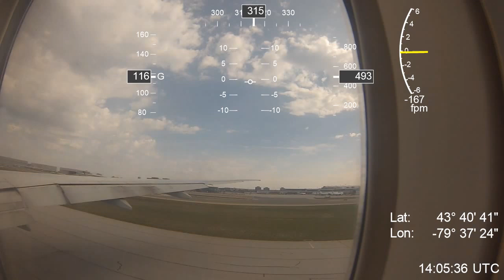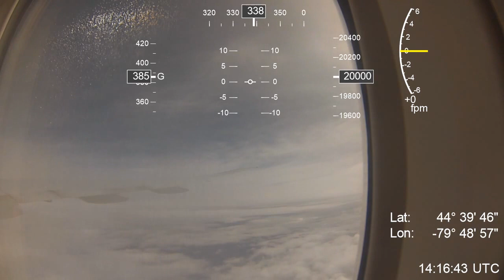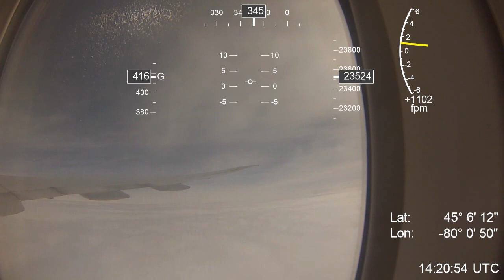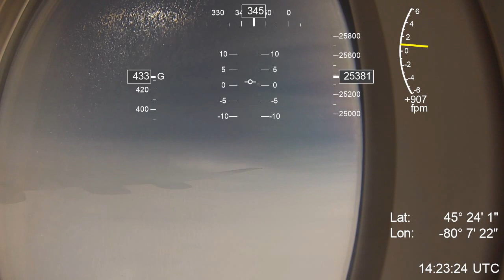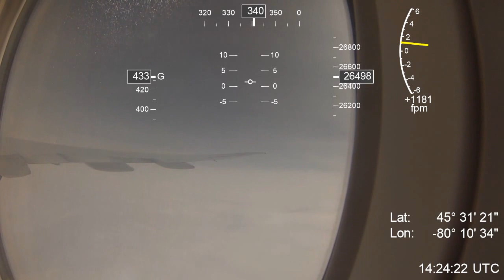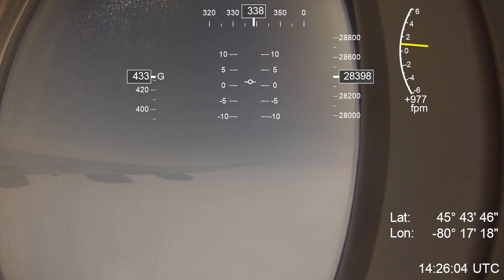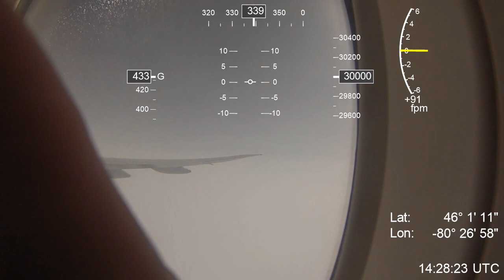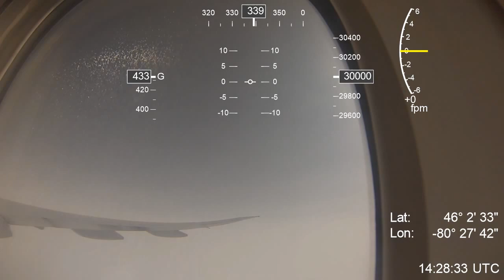Boeing 777-300ER DashWare GPS overlay | Takeoff and climb to FL300 | Toronto - Hong Kong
For some reason, DashWare refuses to display speeds faster than 800 km/h or 500 mph...

Flight: Air Canada (AC / ACA) Flight 15
Airport: Toronto Pearson (YYZ / CYYZ)
Destination: Hong Kong (HKG / VHHH)
Runway: 33R
Departure date/time: 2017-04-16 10:00 EDT
Flight duration: 15 h 35 m
Aircraft: Boeing 777-300ER  (77W) C-FIVR - Note: this route is normally operated by a 777-200LR (77L) instead

GPS logger: Garmin Oregon 200 (Altitude data from Flightaware while airborne)
Data overlay: DashWare

Gauges:
Left: Ground Speed knots
Top: Heading degrees
Right: Altitude feet
Middle: Flight path angle (no roll) degrees
Far right: Vertical speed (Rate of climb) feet per second
Bottom right: Latitude, Longitude, Time UTC